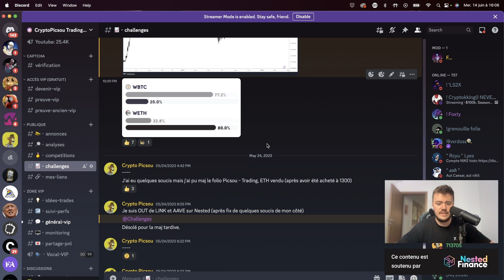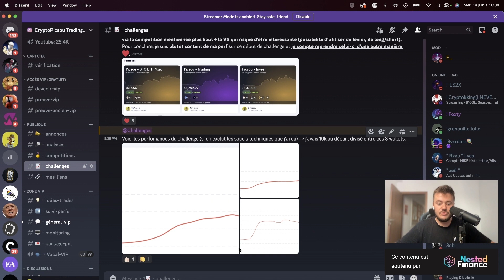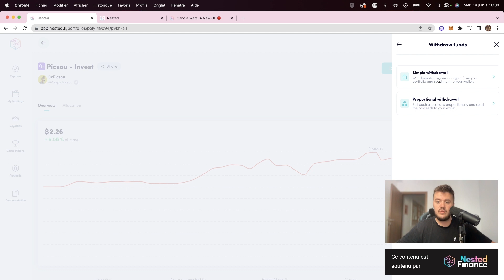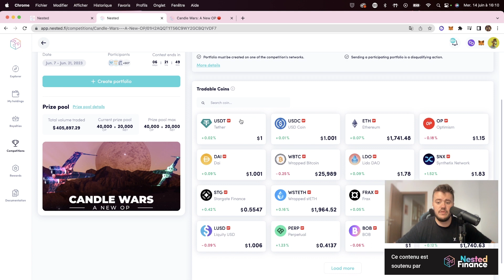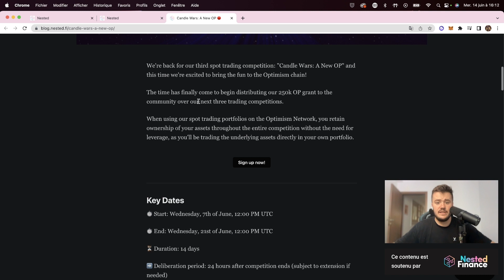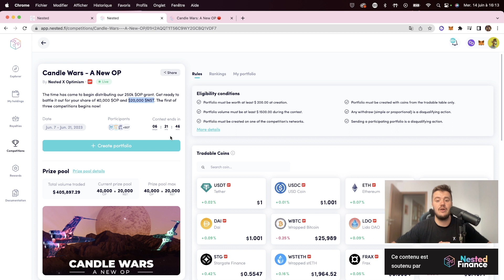Challenge 10,000€ 👉 100,000€ 🚨 Annonce IMPORTANTE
Timecodes
00:00 Le challenge 10k to 100k
04:00 Competition insane de Nested

*** Avertissement ***